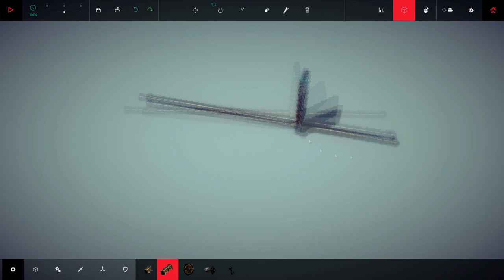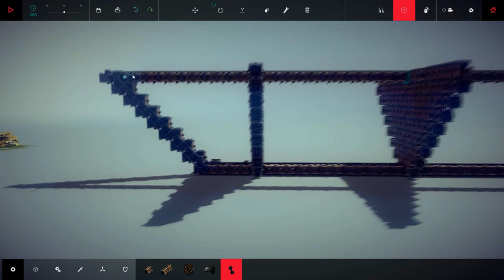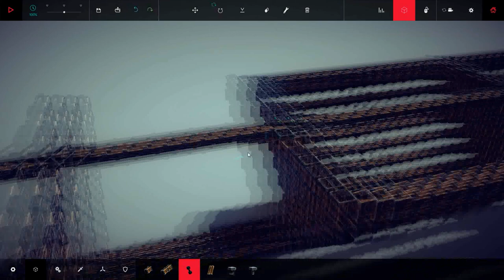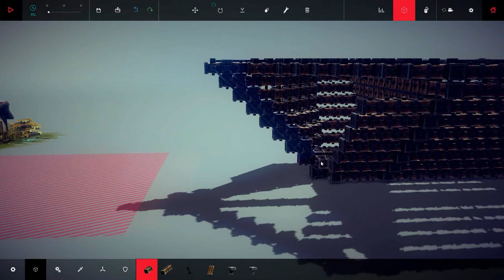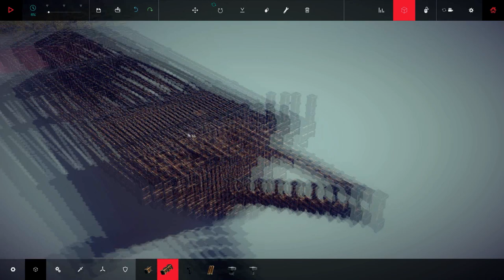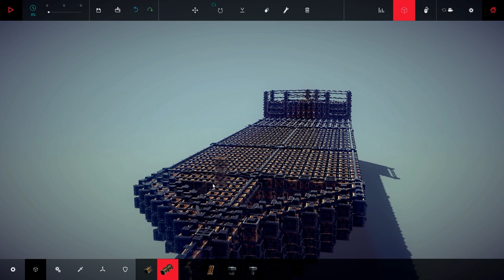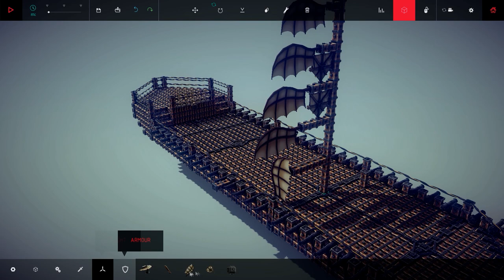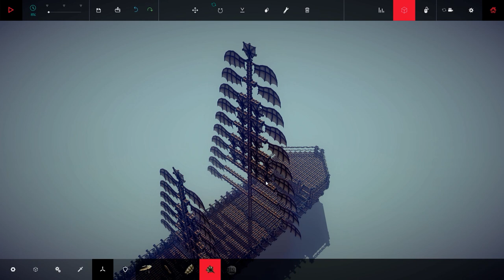Besiege - How to make a MASSIVE Battleship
How to create a Massive Ship in Besiege. The video has been speeded up.

★Besiege Playlists you may like:
►Besiege Gameplay Videos:

(* I get a little commission, this doesn't increase the price of the game.